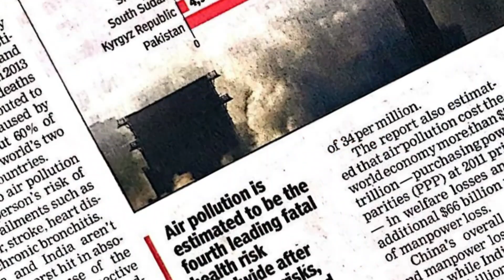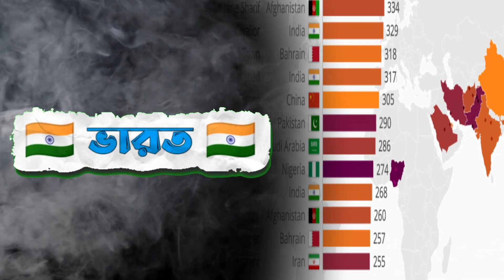ALERT- সিক্রেট কিলার 👉Killing ৭০লক্ষ মানুষ | Fact Video | mr. voice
ভিডিও শিরোনাম:
সাবধান- সিক্রেট কিলার 👉Killing More Than 700000 People | Fact Video | mr. voice

ভিডিও বিবরণ:
এই ভিডিওতে আমরা আপনাদের জানাবো অদ্ভুত এবং আশ্চর্যজনক কিছু তথ্য যা আপনারা হয়তো আগে কখনও শোনেননি। আমাদের এই তথ্যভিত্তিক ভিডিওটি আপনাকে নতুন এবং চমকপ্রদ জ্ঞান প্রদান করবে। তাহলে আর দেরি কেন? ভিডিওটি সম্পূর্ণ দেখুন এবং আপনার মতামত শেয়ার করুন।

ভিডিওর বিষয়বস্তু:
🔹 অজানা তথ্য
🔹 বিস্ময়কর বিজ্ঞান
🔹 ঐতিহাসিক ঘটনা
🔹 প্রকৃতির অদ্ভুত বিষয়াদি

"Discover mind-blowing facts that will leave you amazed! In this video, we dive into a collection of interesting facts covering everything from science and history to pop culture and beyond. Whether you're a trivia enthusiast or just love learning new things, these surprising tidbits are sure to captivate your curiosity.

নতুন নতুন ভিডিও আপডেট পেতে বেল আইকনটি প্রেস করুন।